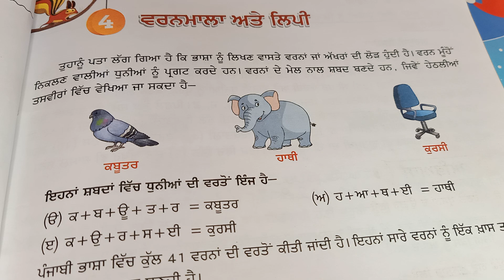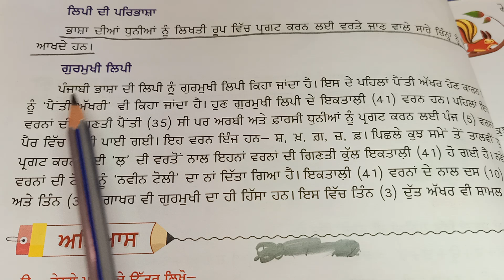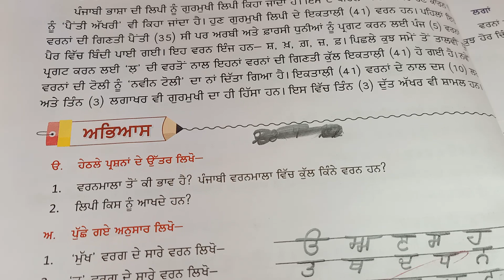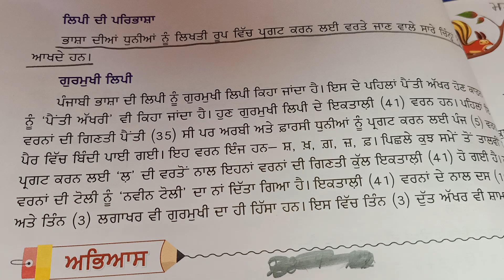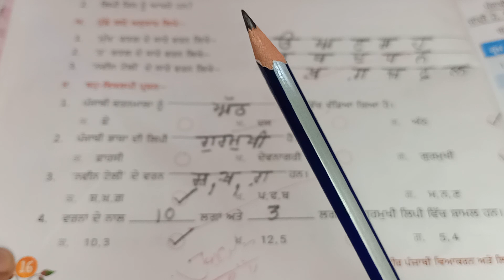lesson 4 Varnamala aate lipi, class 5, Punjabi